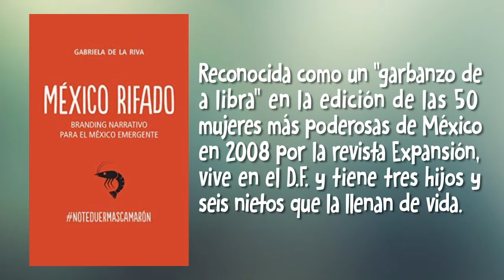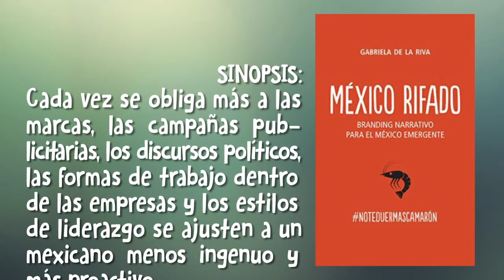QUE LEER: MEXICO RIFADO | TVMOS